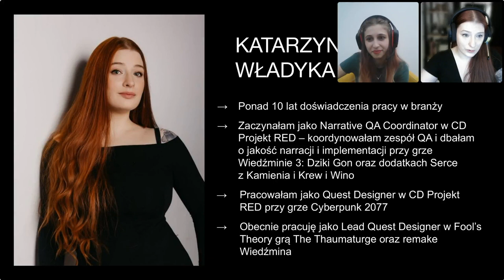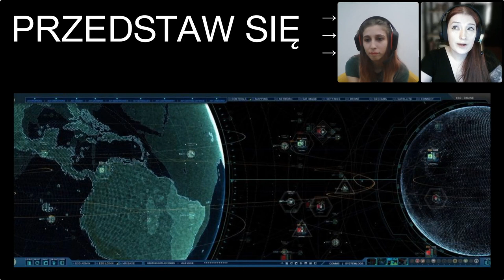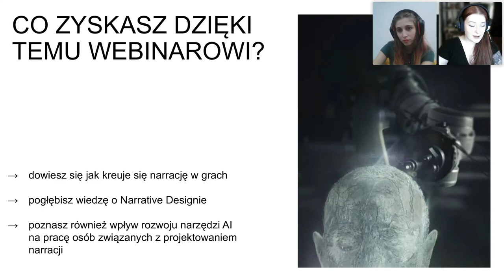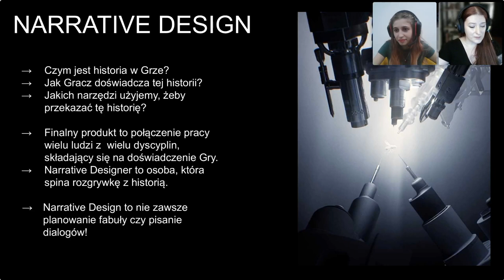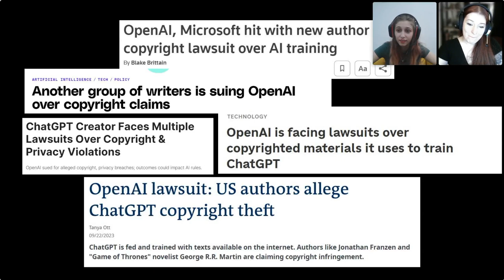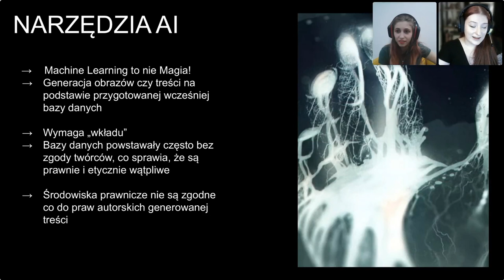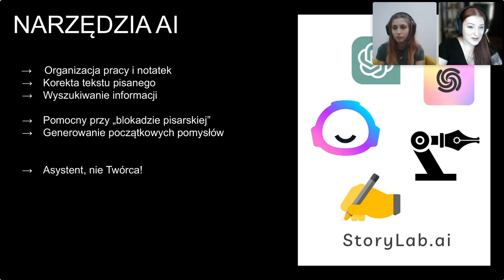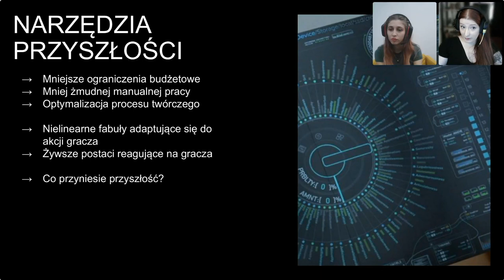AI – zagrożenie czy pomoc w pracy Narrative Designera?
Katarzyna Władyka, Lead Quest Designer w Fool’s Theory, opowiada o wpływie rozwoju narzędzi AI na pracę osób związanych z projektowaniem narracji.